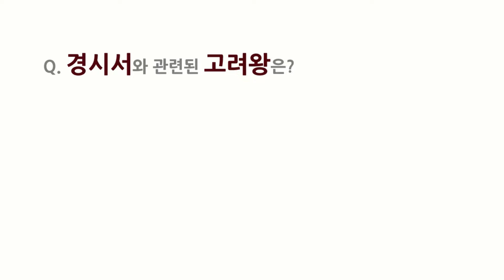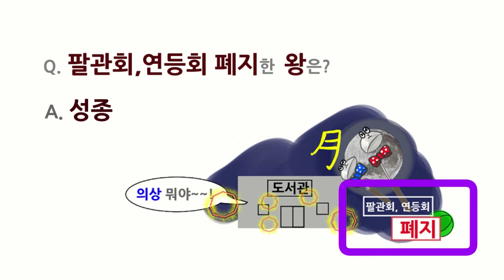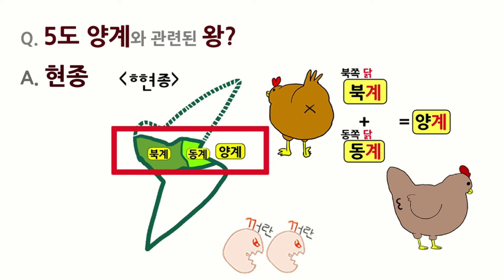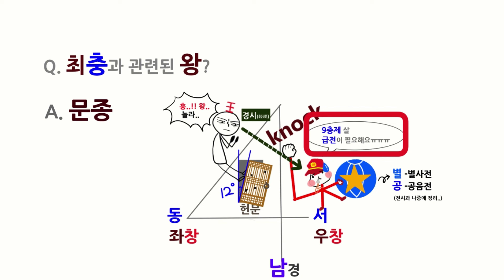[고려] 성종~문종2 질문암기 |한국사 암기법 | 공무원 단기 공부법|한능검 암기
고려 암기 | 공무원 단기 합격 | 한국사 암기  | 한능검 암기